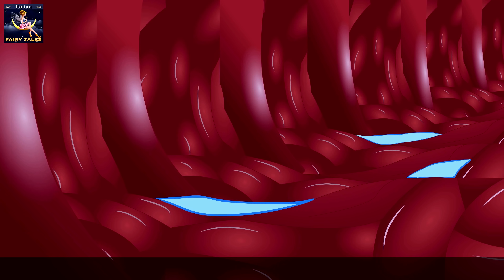Il Soldatino di piombo | Steadfast Tin Soldier in Italian | Fiabe Italiane